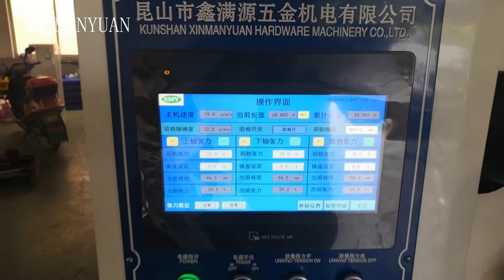Adhesive tape .label.paper slitting machine with friction shaft.